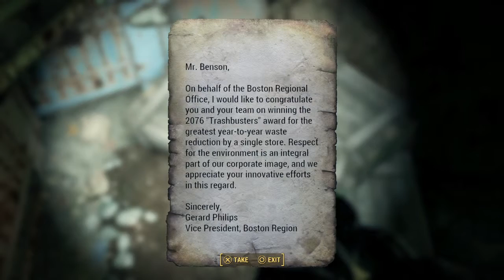Fallout Vlog #2 - MOLE RAT DEN!!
It's basically vlog 1, but worse xD